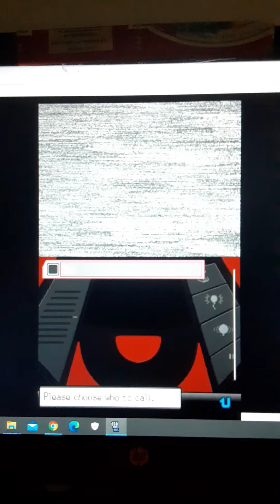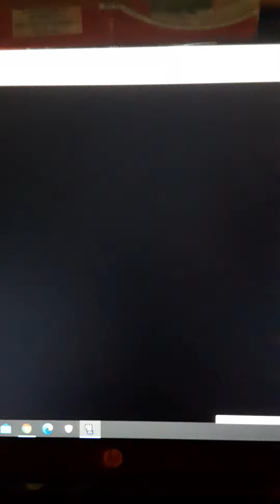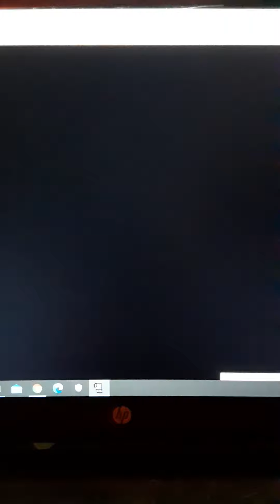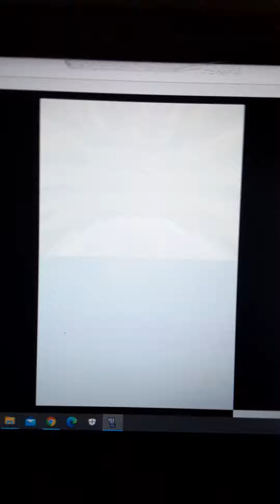Pokemon Black 2: Version walkthrough part 1.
Due to a malfunction in the Game Boy Advance emulator that I was using there will be no part 2 to this game for a while.